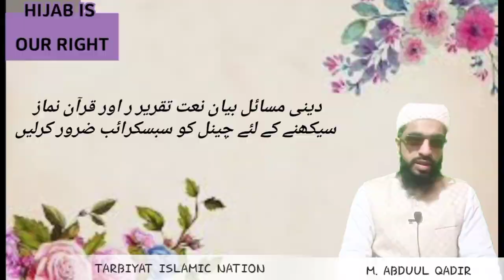Karnataka Hijab controversy | Ye sab kyun hua | इतना फसाद कैसे हुआ | حجاب کے معاملے میں ہماری چوک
TARBIYAT ISLAMIC NATION,
Karnatak Hijab mamla itna bada kaise ho gaya?
 musalmanon se Kahan chuk Hui
 ham Logon ki kya kami hai Ji,